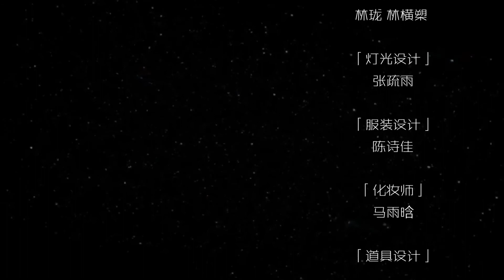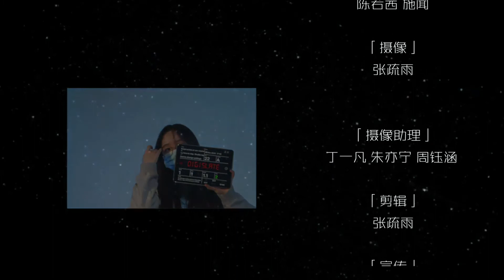UIUC中文剧社秋季大戏｜平行宇宙爱情演绎法